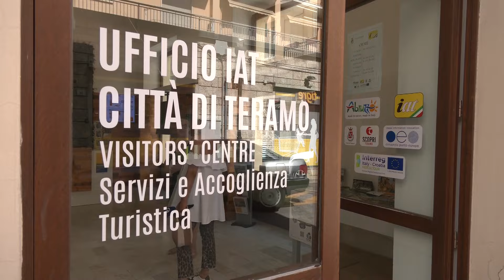Teramo | Nuovo ufficio IAT in via Carducci: 1.250 utenti in poco meno di due mesi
| SUPER J |

Contatti Redazione:
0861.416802